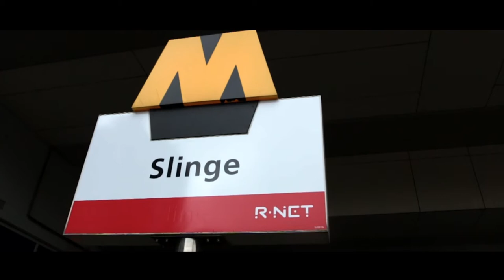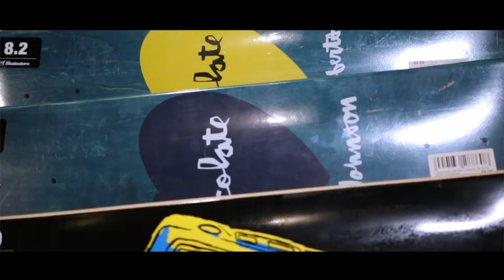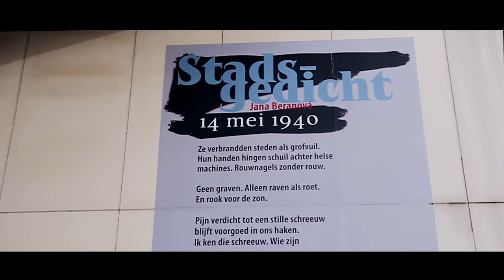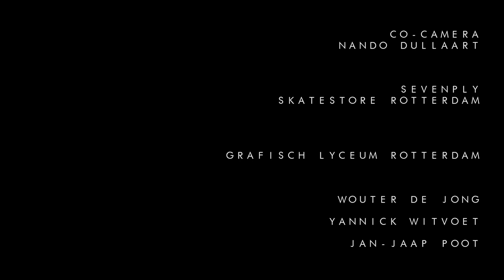A Rotterdam Based Skateboard Film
My graduation film about the skateboard scene & culture in Rotterdam.

Starring: Wouter de Jong, Yannick Witvoet, Jan-Jaap Poot, Martijn Thijssen & Milan Schets.

Afuro Films
film & edit by Elyssio Ramos

Camera: Elyssio Ramos
Co-Camera: Nando dullaard
Edit: Elyssio Ramos